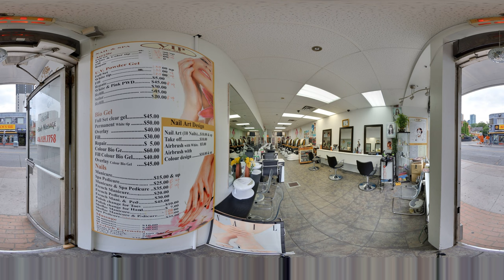VIP 1 Hair Salon & Nail Spa